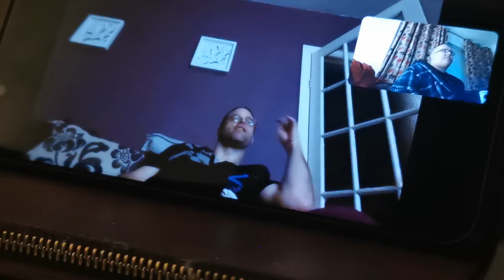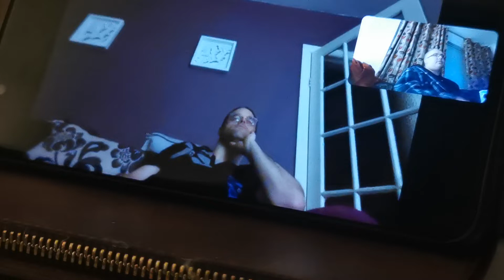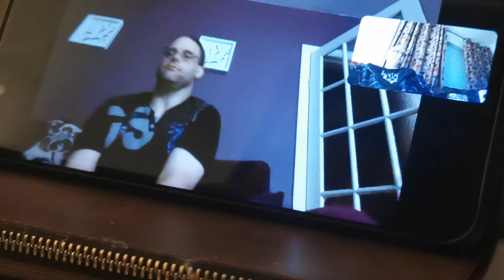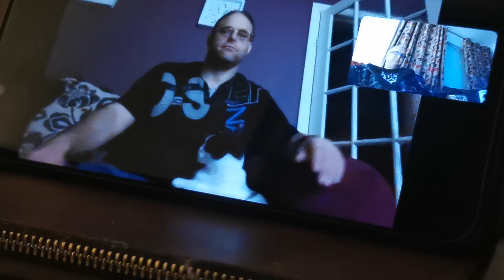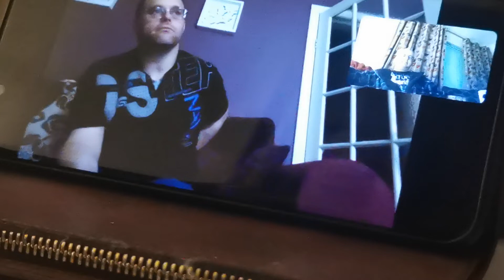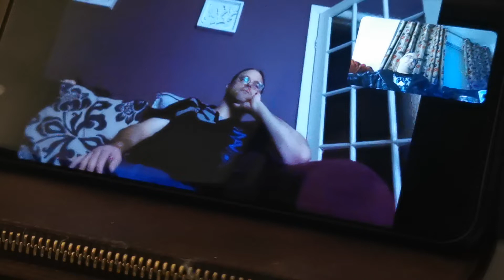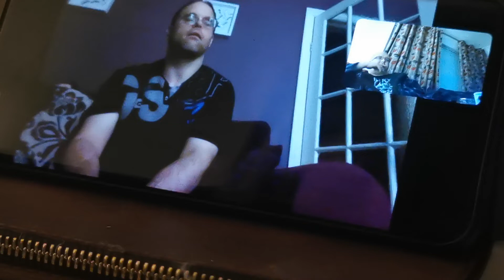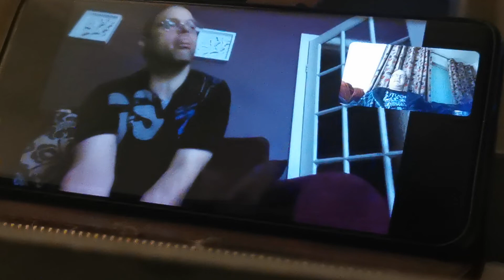Horne and Scott - the house that dripped blood part 2